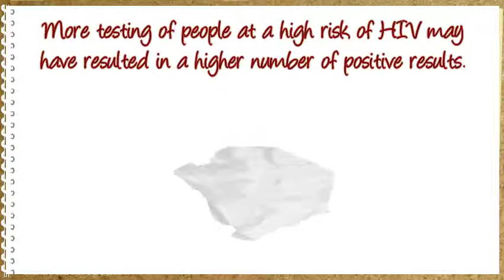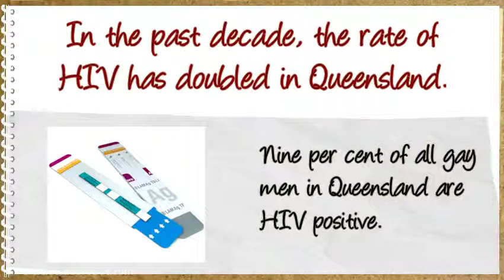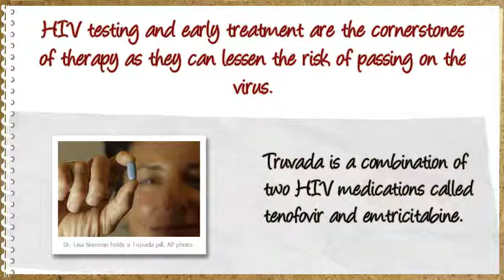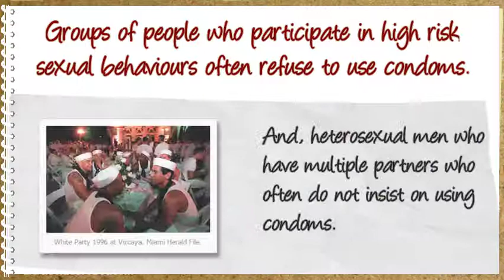Once-a-day Pill to prevent HIV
Prevention of HIV